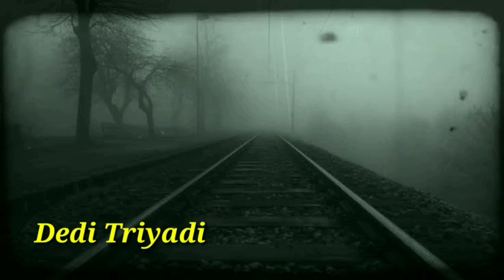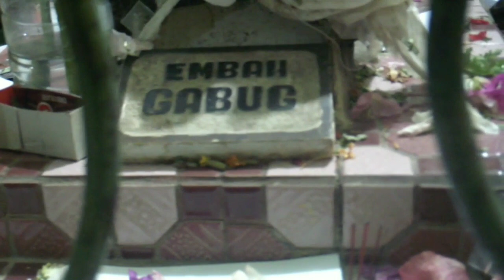Sejarah Kabuyutan Marongge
Episode sekarang team putra kama menelusuri desa marongge, kecamatan tomo kabupaten sumedang untuk mengetahui sejarah asal usulnya makam keramat yang sering dikunjungi warga. Dan team kita mendapati bahwa ternyata MARONGGE itu bukanlah nama orang, melainkan MARONG/MERONG (keluar cahaya yang bersinar dari dalam sumur) serta sumur itu di tutupi bilahan bambu yang kalau jaman dulu disebut RENGGE/RONGGE.
Adapun nama nama kebuyutan disana adalah:

1.mbah gabug(perempuan)
2.mbah naibah(perempuan)
3.mbah naidah(perempuan)
4.mbah setayu(perempuan)
5.mbah haji putih jagariksa(laki laki)

follow IG Putra Kama